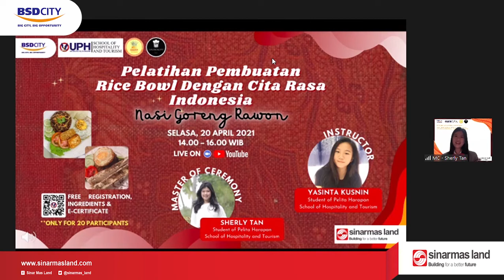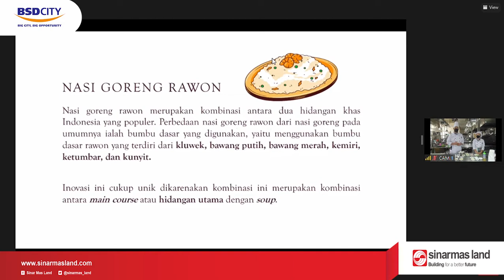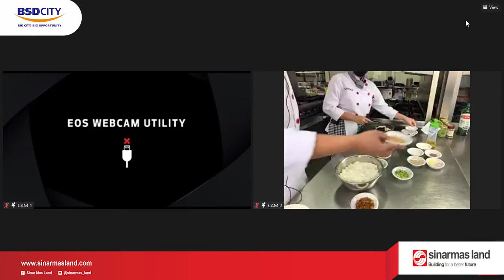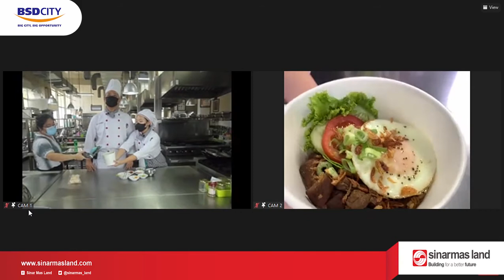Rumah Pintar X UPH - Pelatihan Membuat Nasi Goreng Rawon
Video kali ini Rumah Pintar berkolaborasi dengan UPH School of Hospitality and Tourism yang mengadakan Pelatihan Pembuatan Rice Bowl Dengan Cita Rasa Indonesia - Nasi Goreng Rawon pada hari Selasa, 20 April 2021 jam 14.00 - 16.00.